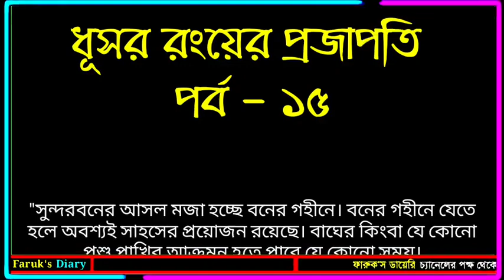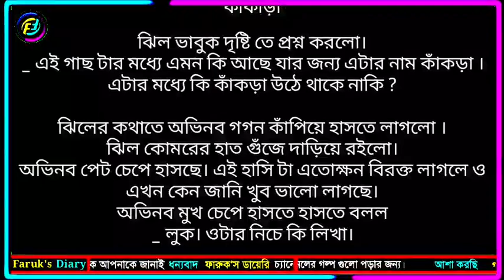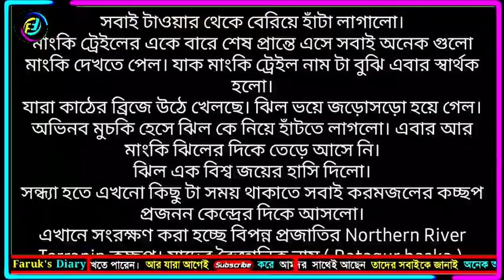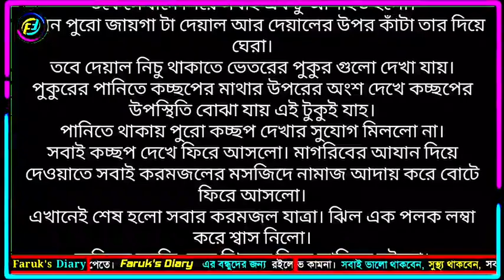ধূসর রঙয়ের প্রজাপতি | পর্ব - ১৫ | Valobasar Romantic golpo | ভালোবাসার গল্প | Faruk's Diary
গল্পের নামঃ ধূসর রংয়ের প্রজাপতি
পর্ব - ১৫

ভালোবাসার গল্প
রোমান্টিক গল্প
প্রেমের গল্প
বেদনার গল্প
Valobasar Golpo
Romantic love story
premer golpo
Faruk Media

💞. Valobasar golpo. 💞
💞. Premer golpo. 💞
💞. Koster golpo. 💞
💞. Jeboner golpo. 💞
💞. Prem Nibedon. 💞

❤ Thanks For Stay With Faruk's Diary. ❤
❤❤❤❤❤❤❤❤❤❤❤❤❤❤❤❤❤ই